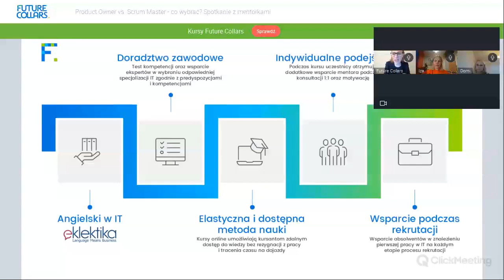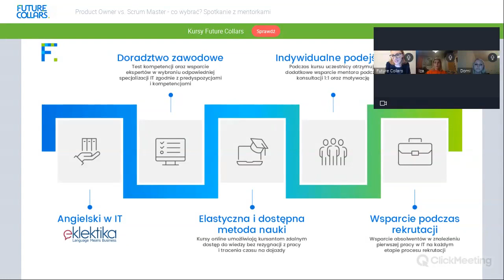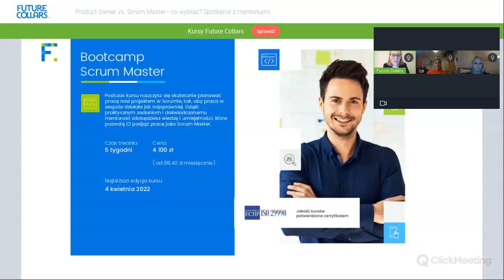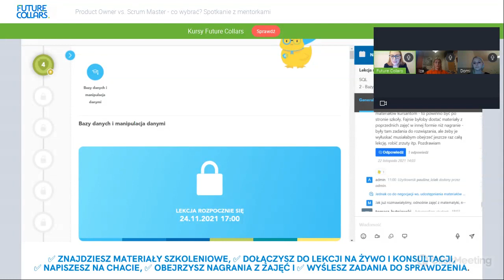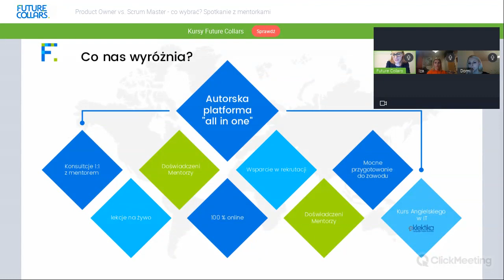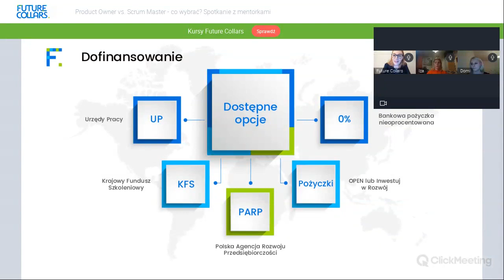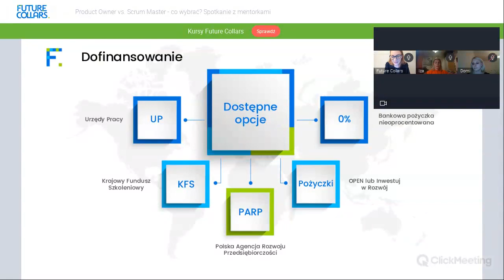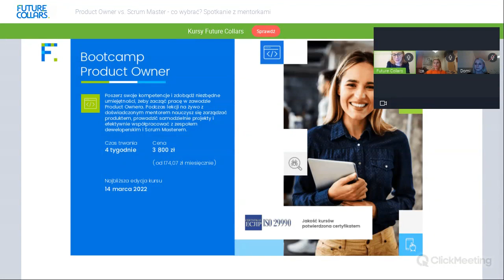Product Owner vs. Scrum Master - co wybrać? Spotkanie z mentorkami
👉 Zobacz nagranie z webinaru i dowiedz się:
🟦 Kim jest Scrum Master?
🟩 Jaką rolę pełni Product Owner w Zespole Scrumowym?
🟦 Czym jest Scrum?
🟩 Scrum Master czy Product Owner – jak wybrać zawód dla siebie?
🟦 Jak wyglądają codzienne obowiązki w tych zawodach?
🟩 Gdzie można pracować po kursach Product Owner i Scrum Master?
🟦 Jakie projekty wykonują kursanci na obu bootcampach?